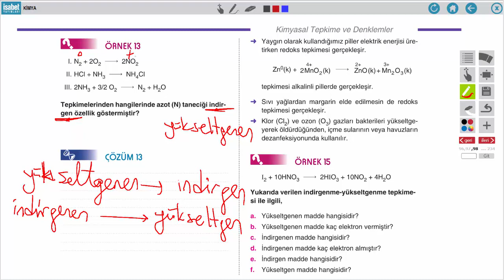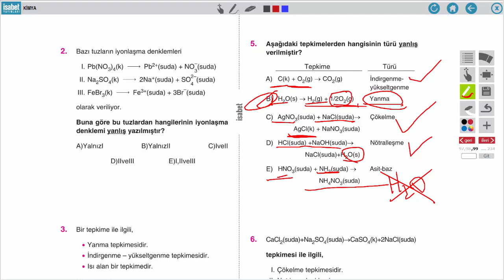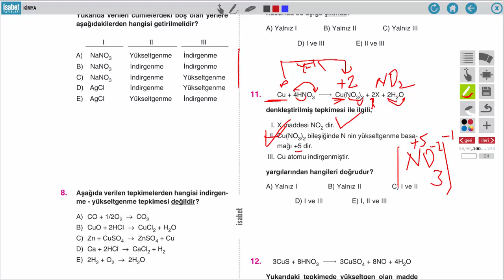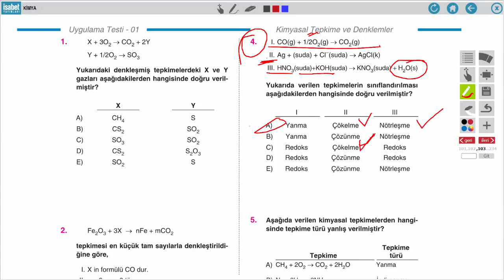11 Sınıf Kimya – Ders 9 – Kimyasal Tepkimeler ve Denklemler 2